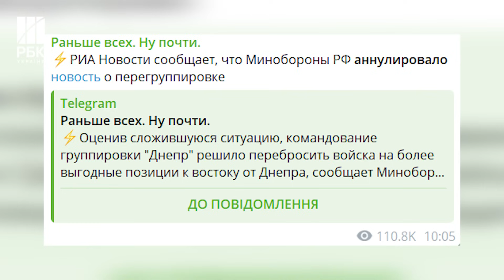Хотіли спровокувати ЗСУ, але облажались, - Гуменюк про "відхід" рф з лівобережжя Херсонщини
Хотіли обвести навколо пальця Сили оборони України, але зрештою – облажались. Російські окупанти заявили про свій "відхід" з лівобережжя Херсонської області, щоб спровокувати реакцію українських Сил оборони, однак вона не послідувала. Про це повідомила речниця Сил оборони півдня України Наталію Гуменюк. Після невдачі в армії РФ почалась паніка, тому заяву довелося "анулювати".